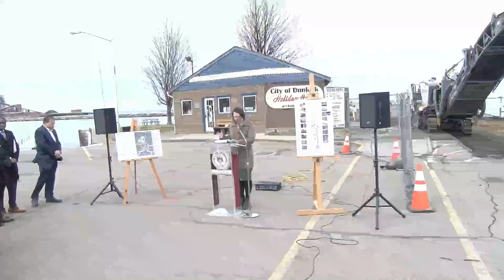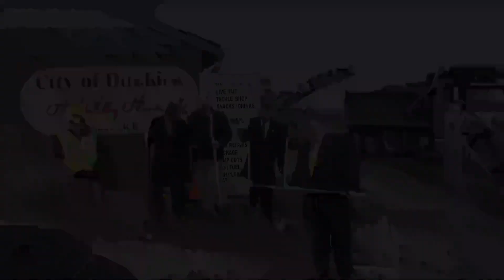Pier Groundbreaking Dunkirk, NY